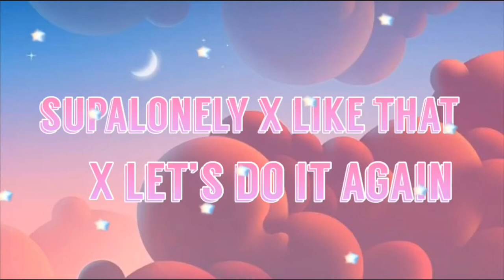playboi carti flatbed freestyle.!!